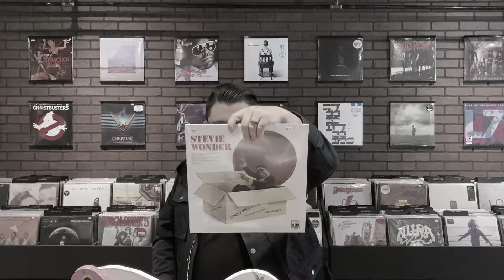Unedited | Episode 18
We are back together again! Meet Laura Patricia Diaz of Dancepiration Dance Studio and our final look at our series... "You said WHAT?!"

Join us on our 18th episode of Unedited, we are so excited for you to join this journey with us!

Join us on Thursday, April 28th at 5:30pm at Dr. J. Valens Park to support Dancepiration on International Dance Day to honour the lives of our brothers and sisters in the Ukraine.

Chapters:
0:00 Episode 18
0:09 Welcome Back
7:40 In the Community
14:57 The Talk
22:50 Now What?